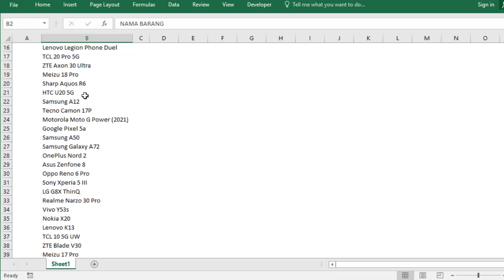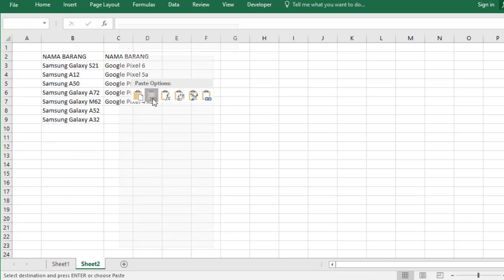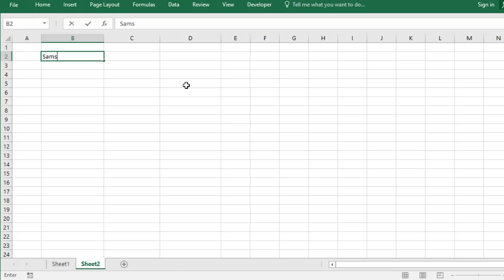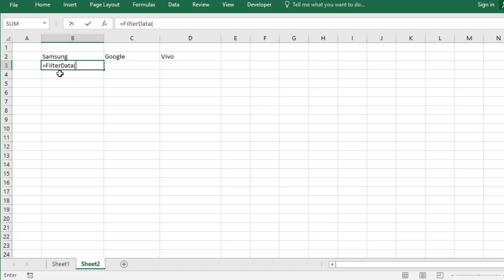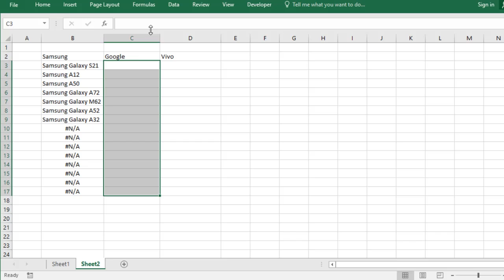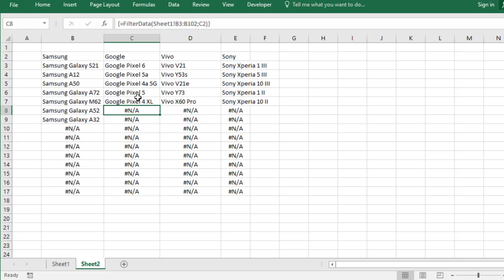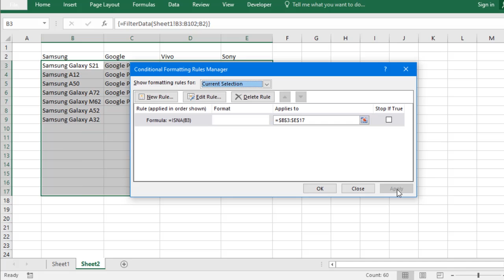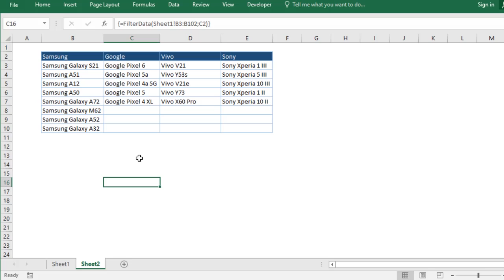Cara Membuat Filter Data Barang di Excel Sesuai Kata Kunci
Tips Filter Data di Excel Sesuai Kata Kunci dan hasilnya dinamis karena menggunakan rumus excel. Rumus filter data barang ini tidak ada di excel kalian kecuali udah dipasang coding ini atau addins excel filter data nya.

Yuk..!! Support Channel / kirim Donasi, biar Semangat bisa dilakukan disini:
Salam,
Excel-ID
Excel Indonesia